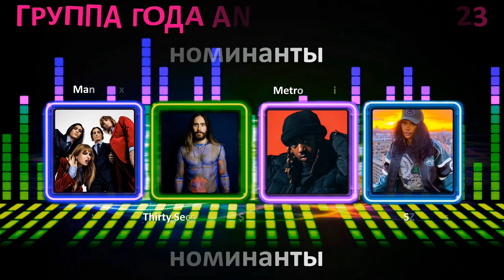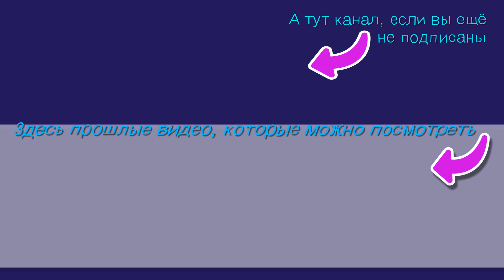ANDJOY CHART №142 🔝 Выбираем певца, певицу, группу и дуэт (коллаборацию) года!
Еженедельный сводный чарт по хит-парадам и рейтингам различных радиостанций и платформ - теперь ещё и с моим участием!

Кратко о системе подсчета: +1-10 баллов за нахождение в топ-10 того или иного чарте (10-е место +1 балл, 9-е место +2 балла и так далее), +0,1 / -0,1 за подъем / снижение на одну строчку вверх, +1 балл за третье место, +2 балла за второе место и +3 балла за первое место соответственно. Музыка должна объединять и она бывает разной, и данный чарт это доказывает!

00:00 - intro
00:14 - вступление и отступления
01:19 - OUT
02:24 - с 50 по 41 место
04:19 - с 40 по 31 место
06:21 - с 30 по 21 место
07:57 - с 20 по 11 место
10:23 - TOP-10
11:56 - итоги чарта и голосования
13:01 - Певец и певица года, группа года и дуэт (коллаборация) года
13:48 - прощание
14:13 - final